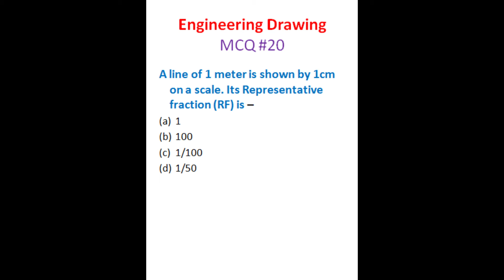MCQ#20 Engineering Drawing